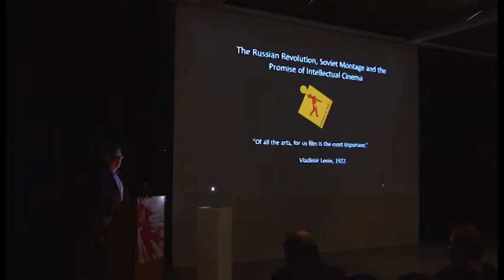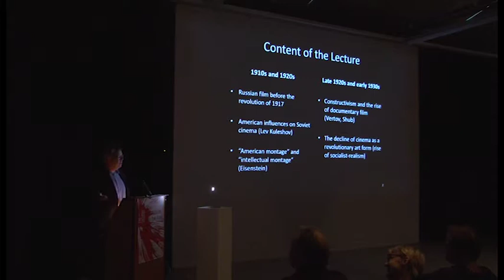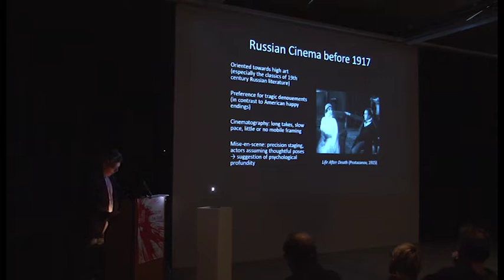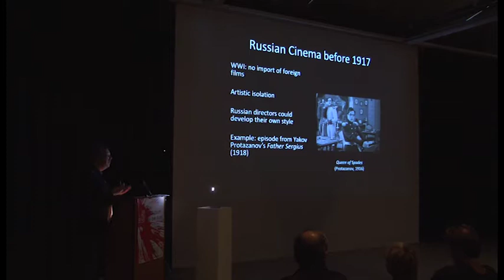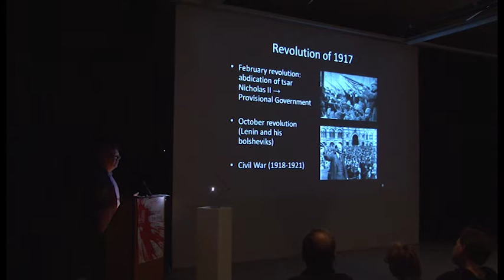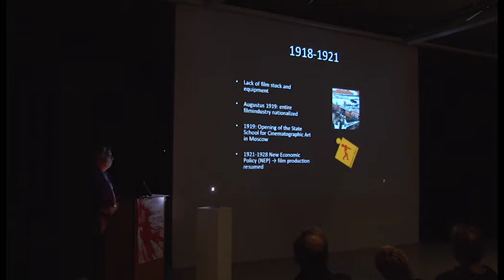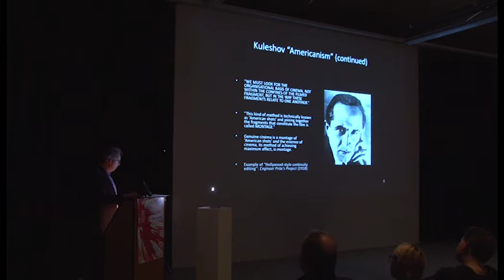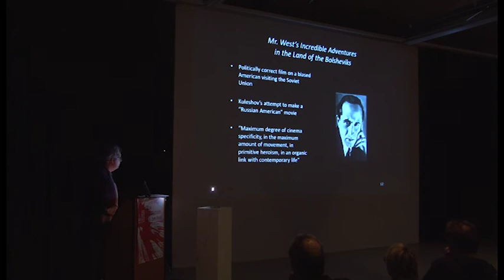Otto Boele on Russion cinema lecture part 1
Russian Revolution, Soviet Montage and the Promise of Intellectual Cinema - 31 october 2017

The lecture explores the radical innovations that were introduced in early Soviet film by iconoclasts such as Kuleshov, Eisenstein and Vertov with the aim of turning cinema into a truly revolutionary art form.
Otto Boele is a Senior University Lecturer at Leiden University with expertise in Contemporary Russian Literature, Romanticism, and Russian Cinema.
This lecture was part of the programme Revolt. studiumgenerale.artez.nl